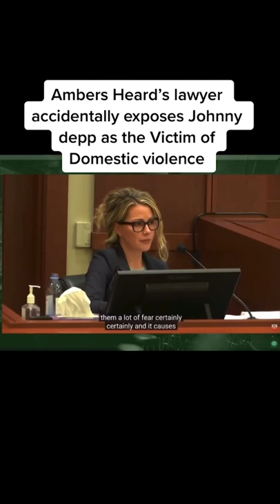Johny Depp Amber Herd Deflamation Trial UNCENSORED Part 2